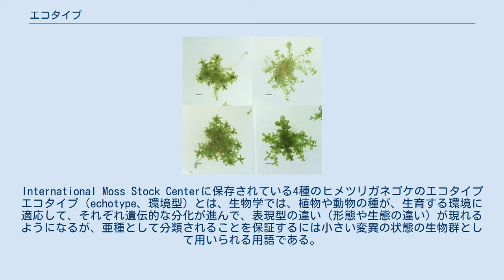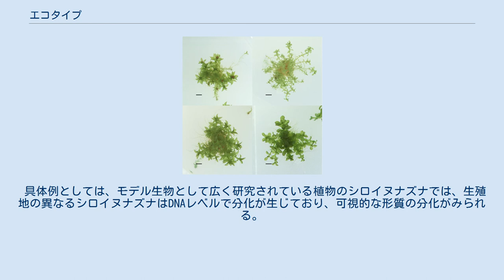エコタイプ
International Moss Stock Centerに保存されている4種のヒメツリガネゴケのエコタイプ エコタイプ（echotype、環境型）とは、生物学では、植物や動物の種が、生育する環境に適応して、それぞれ遺伝的な分化が進んで、表現型の違い（形態や生態の違い）が現れるようになるが、亜種として分類されることを保証するには小さい変異の状態の生物群として用いられる用語である。
 遺伝学や生態学で用いられる概念である。
異なった環境において、生育する環境に適応して、それぞれ遺伝的な分化が進み、形態や生態に違いが固定されるようになるが、異なるエコタイプ間の生物で交雑は可能である。
厳密に区分できる「種」や「亜種」の定義は、必ずしも確定していないので、分化の度合がどれぐらいまでをエコタイプと呼ぶという使われ方はしない。
 科学史的には1922年にスウェーデンの植物学、イエテ・トゥレッソン（Göte Turesson）が進化や種の定義を論じるのに用いたのに始まる。
 具体例としては、モデル生物として広く研究されている植物のシロイヌナズナでは、生殖地の異なるシロイヌナズナはDNAレベルで分化が生じており、可視的な形質の分化がみられる。
それぞれのエコタイプには名前が付けられ、系統保存されて、研究に用いられている。